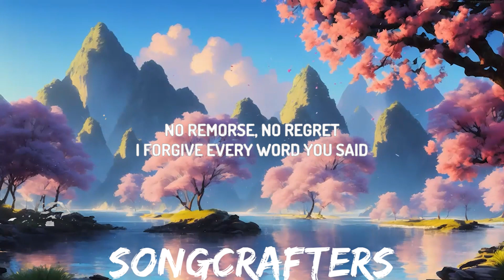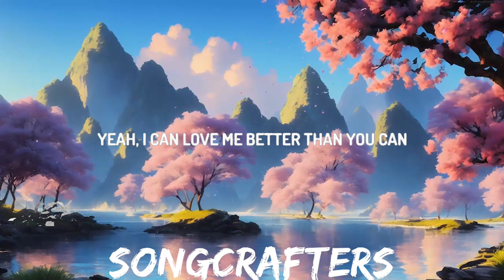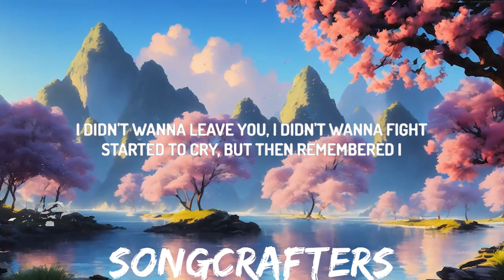Miley Cyrus - Flowers (Demo) (Lyrics) | 30mins with Chilling music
Yeah I can yêu me better than you can

I can yêu me better
I can yêu me better baby
Can yêu me better

Yeah I can yêu me better than

Miley Cyrus Flowers Demo Lyrics
Flowers Demo Miley Cyrus Lyrics